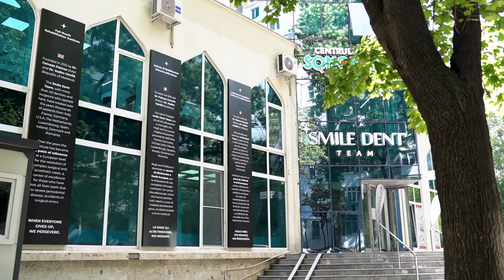La Rinascita Dentale di Marina in Terra Straniera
Marina, originaria dell'Argentina, ha vissuto in Italia per 23 anni. Nel corso degli anni, ha dovuto affrontare diverse sfide dentali, da denti danneggiati dalla piorrea alla necessità di protesi fisse. Nonostante la sua profonda paura dei dentisti, la ricerca di una soluzione l'ha portata, insieme a suo marito, alla scoperta di una clinica in Moldavia guidata da un medico sardo. Questa avventura l'ha portata non solo a superare le sue paure, ma anche a riassaporare il piacere di mangiare senza disagi. La sua esperienza è una testimonianza della capacità di rinnovarsi e trovare soluzioni anche lontano da casa. Marina ora sorride con rinnovata fiducia e consiglia caldamente il percorso a chiunque si trovi in una situazione simile.